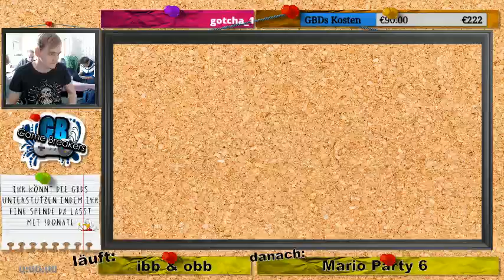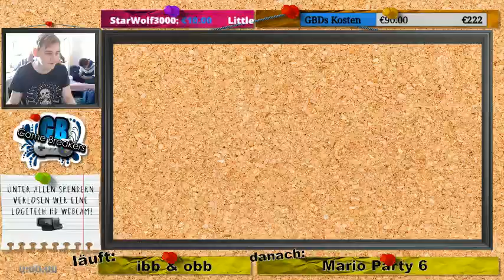Game Break Days 64 - Teil 16 - Ibb & Obb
Runner: HuckLoserBS & Serdrad0x
Kategorie: Any% + Postgame zum versuchen ohne Timer
Endzeit: 55:13

Dies ist die YouTube Edition der Game Break Days 64, dem Marathon vom 12.08. bis 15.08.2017.

Start: 7:15